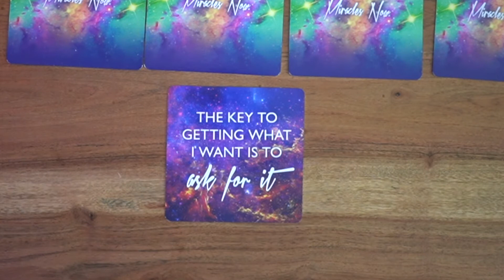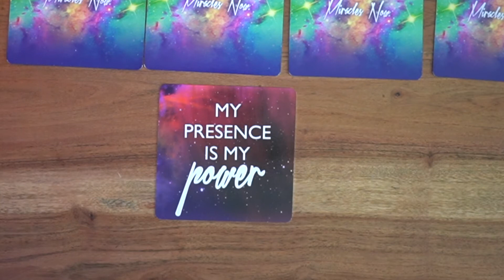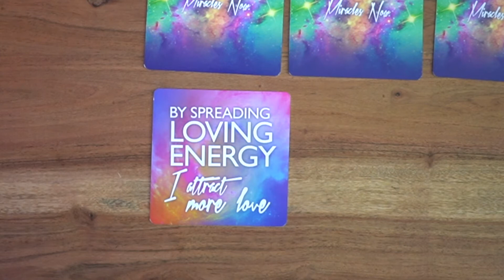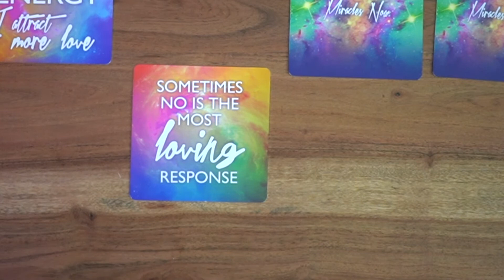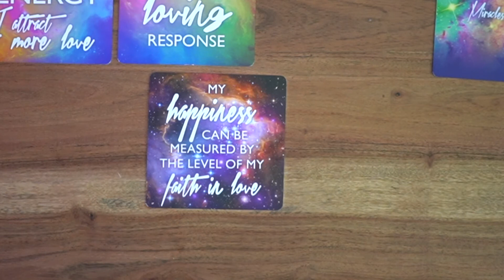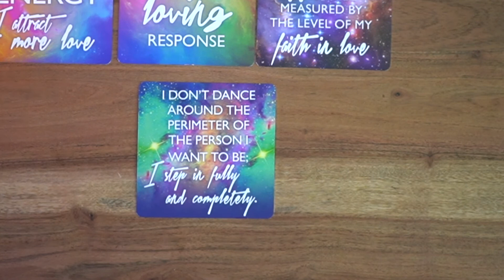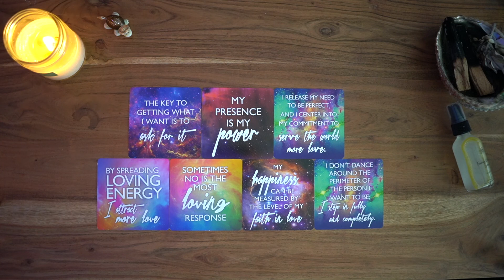Weekly Oracle Card Reading for April 12 - 18, 2021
This week we used Mircales Now deck by Gabrielle Bernstein.

Grab a bottle of Energy Clearing Spray aka Smudge Spray

Intention candles, moon ritual kits, and energy clearing kits available